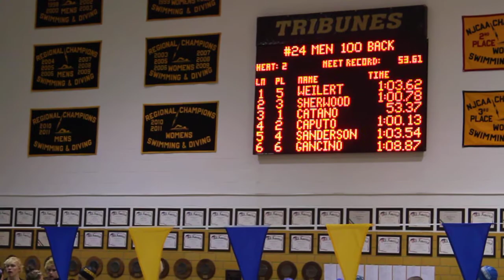men 100 Back finals heat 2 Ne District championship 2012